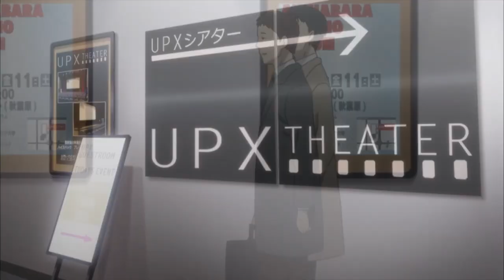The Maho Slice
Legal loli ftw